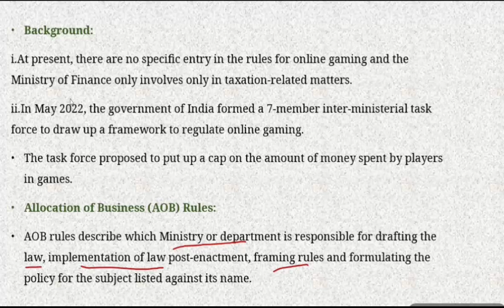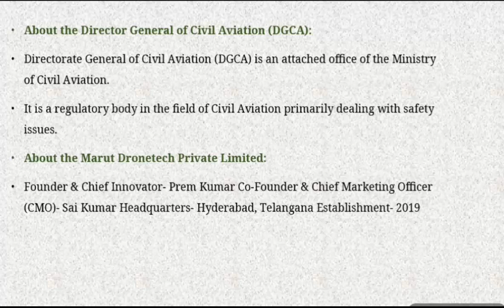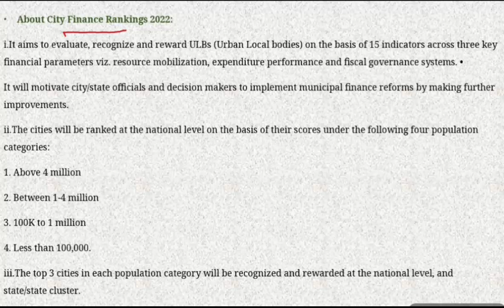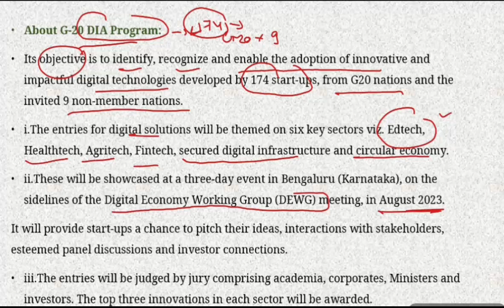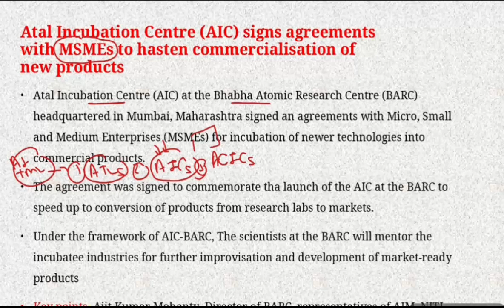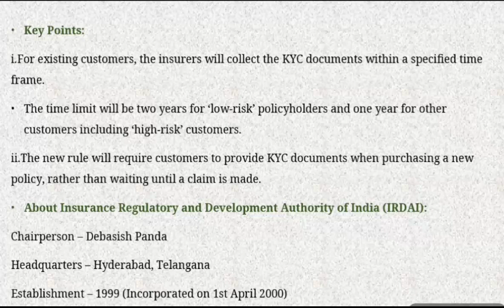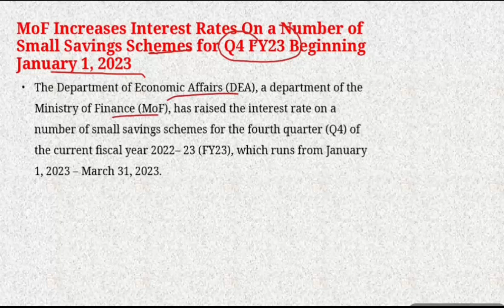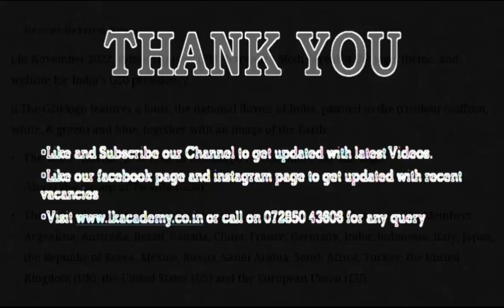ENGLISH CA PART 133